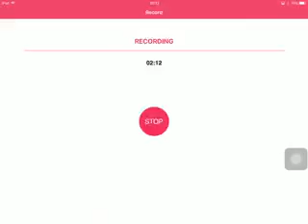Deer Hunter Classic Gameplay 2017 - Good game for relax